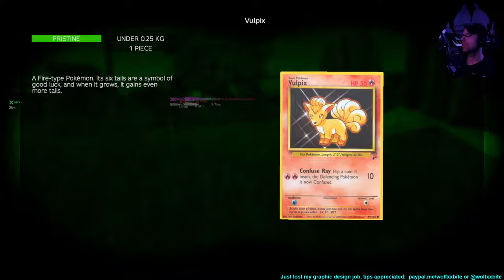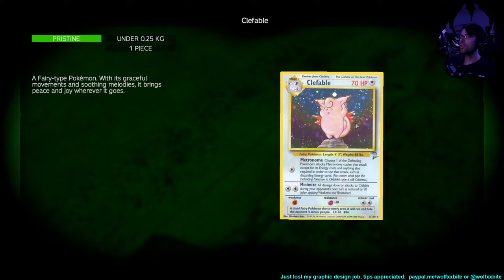DayZ Livonia | Gas Zone and nail runs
I'm back on the road, lookin' for nails and building supplies!